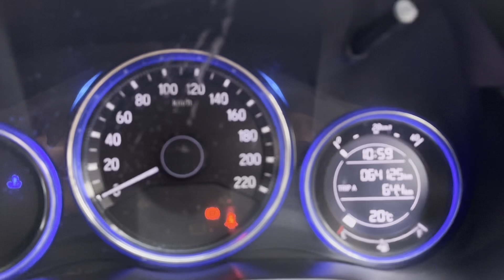Honda City VX 2015 sale అమ్మబడును | 9319832334, 8333933280 | అందరూ బాగుండాలి 🤗🤝🇮🇳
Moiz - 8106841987